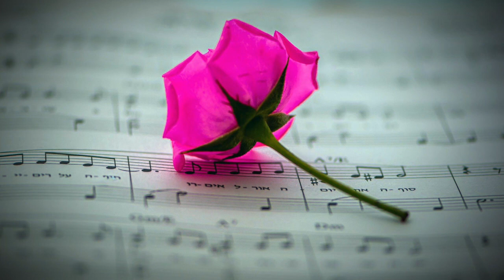Song Divine - A Mindful Meditation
Free your mind and expand your awareness with meditations and mindfulness videos.

These meditative practices help find inner peace, promote self-acceptance, improve intuition, and connect with inner wisdom, regardless of one's faith or spiritual background.

Be free to expand your consciousness without limitations or boundaries.

Inner Awakening Classes with Satjit
10/06/2021

to write a song.

In tune with your true self.

Listen to your inner voice;

 hear it sing.

the lyrics

as they echo

of to space within.

Do you hear the hum of your soul?

It's song;

the words of your truth.

Write your songs,

and let it play

in the sacred chamber of the soul.

the echo of the words

in the silence of your mind.

Listen to each word; the lyrics

of yourself.

The song that you write.

no one else can.

Each word true to yourself,

unique,

as is the tune that plays in the space within.

This is your song

that plays to the tune.

That plays within;

each word of the song of you.

is the creator

of the creations of you.

Observe; creations and their forms.

Each shape coloured in the colours.

Of the lyrics of the "song divine".

It is yours;

this song.

from that the creation are born

in the space of your life.

This song is your truth!

And only yours it is.

Each word, each sound, in each breath

of your mind divine.

So wright in the sacred space,

Your song divine." - Satjit